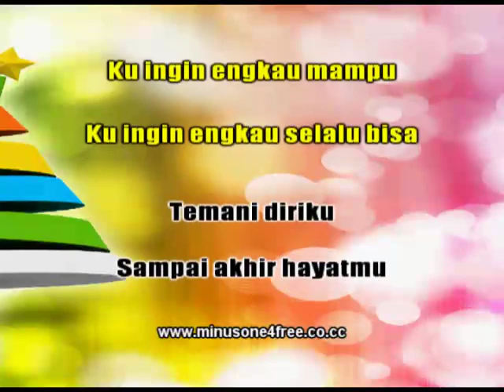Saat Bahagia ( Pasha & Andien ) Karaoke